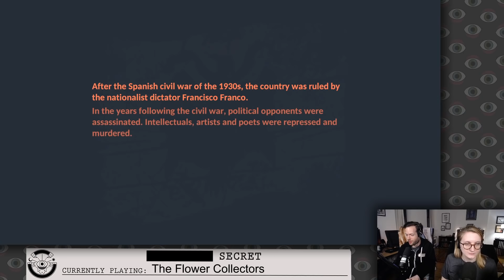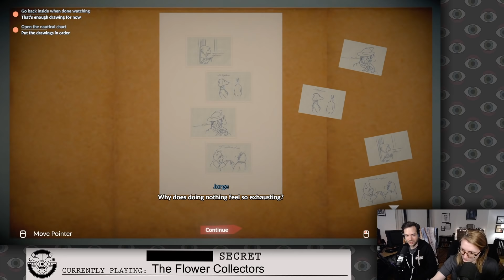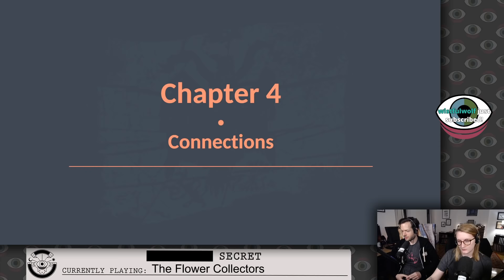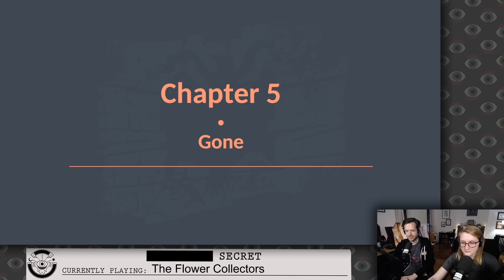Jacob and Julia are Solving a Mystery from the Rear Window in THE FLOWER COLLECTORS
The Flower Collectors, originally streamed April 26th, 2020